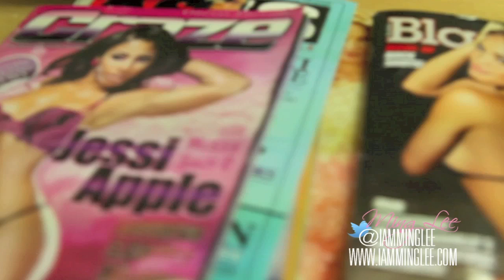snoblife "The Photoshoot"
SNOBLIFE EVENT, HAIR SNOB MING LEE DOES A PHOTOSHOOT WITH 2020 PHOTOGRAPHY, THIS IS A SHOOT FILLED WITH AMAZING HAIR MAKE UP AND FASHION. ENJOY :)